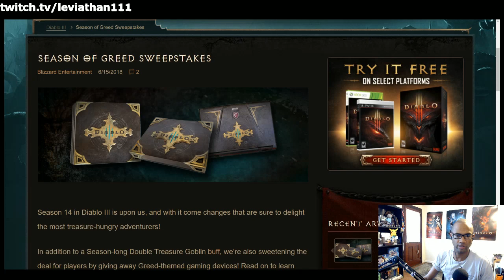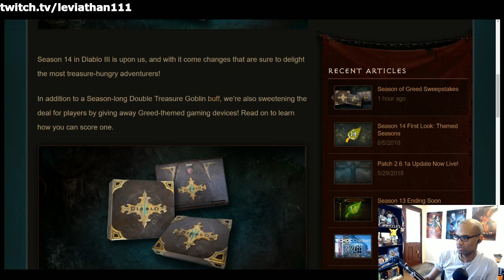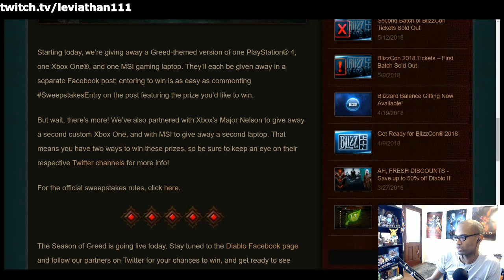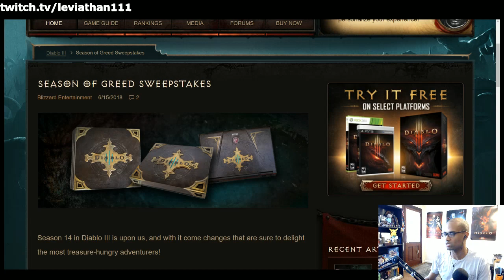[Diablo 3] Season of Greed Sweepstakes | Season 14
Blizzard Entertainment is running a sweepstakes in conjunction with the Season of Greed (Season 14) to get a little extra excitement built into the start of the season. You can win a custom Greed-themed Xbox One, Playstation 4, or MSI laptop through various activations across Facebook and Twitter. Are you going to try to win?